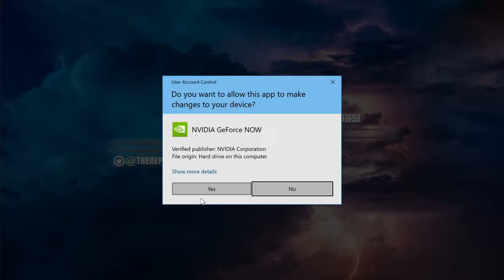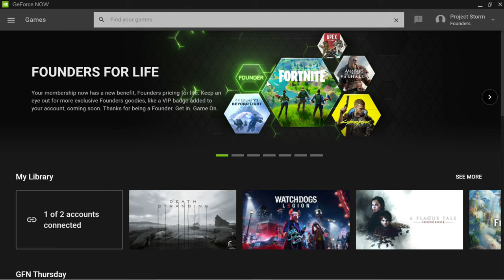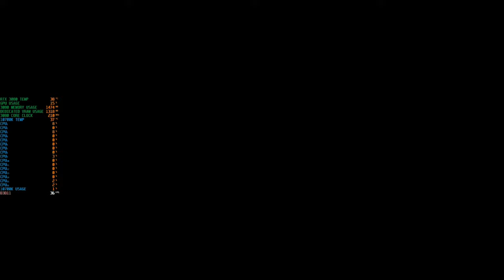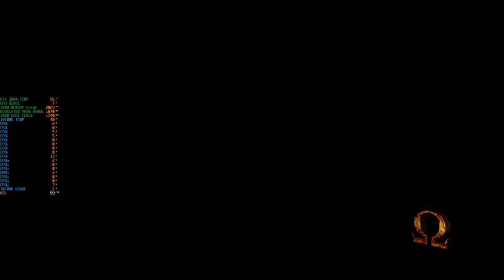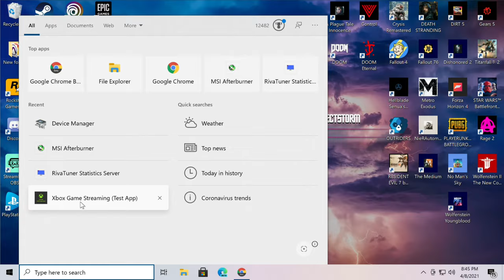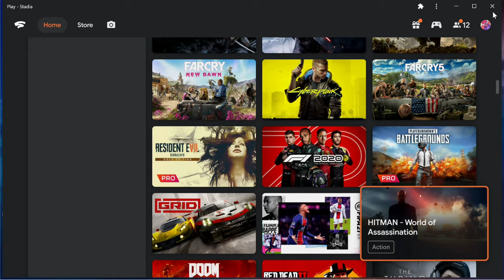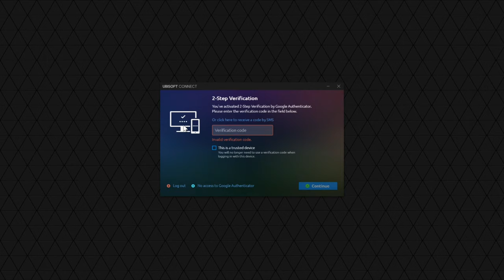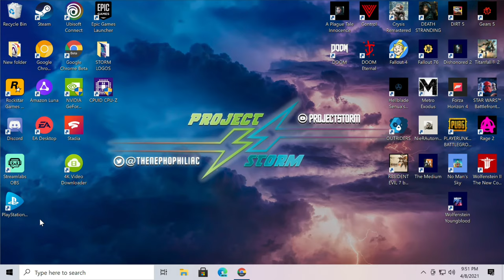Cloud Gaming Mix ft. PS Now, Stadia, Xcloud (Beta), GFN, and Luna | Perf Test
In this one I take a look at ALL of these services under real world conditions.  I will be streaming in 4K 60 as usual using the Same Exact PC for all.  This is not to compare.  My goal is to showcase how each of them perform.  I am a supporter of Cloud gaming and will play in the cloud as it evolves.